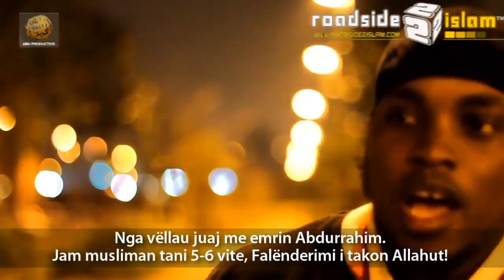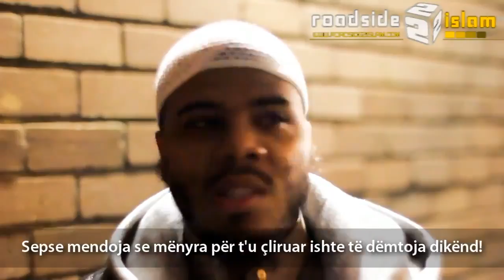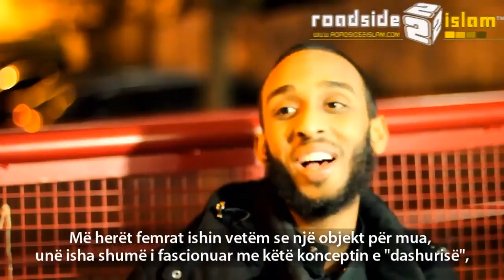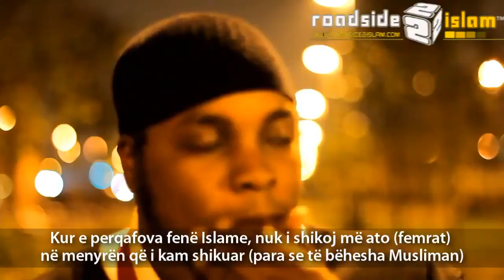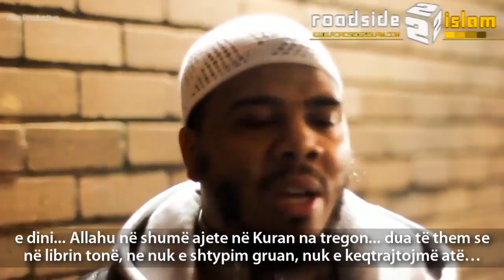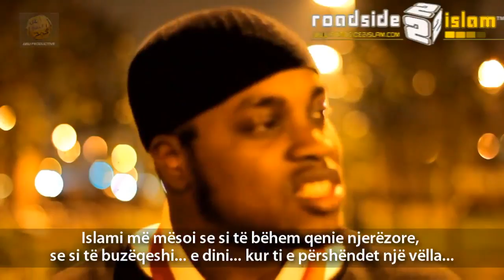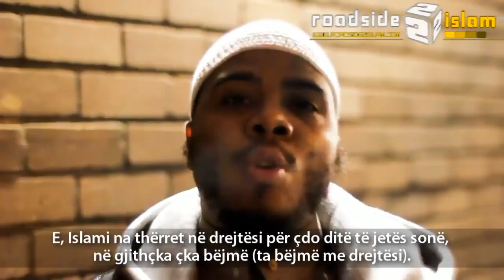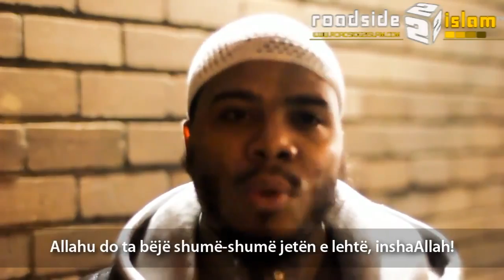ISLAMI ► Zgjedhja ime!